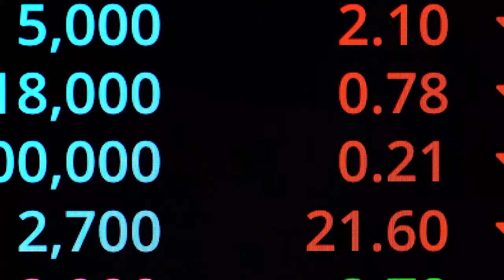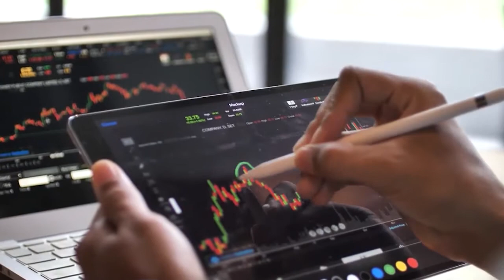Mercado Amigo - ¡Que viva lo sostenible!... también en bolsa